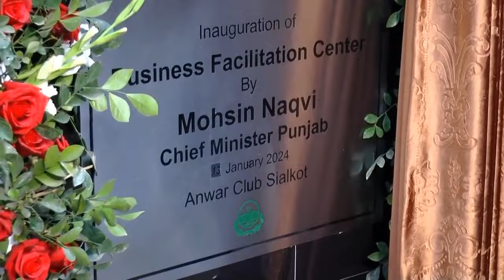نگران وزیر اعلی پنجاب محسن نقوی سیالکوٹ میں بزنس فسیلیٹیشن سینٹر کا افتتاع کررہے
سیالکوٹ(سید شاہداکرام /سیالکوٹ اپدیٹ )میں بزنس فیسلیٹیشن سنٹر آپریشنل، وزیراعلیٰ محسن نقوی نے افتتاح کیا اور این او سی تقسیم کئے
چند روز میں پنجاب کا دوسرا بی ایف سی قائم،گوجرانوالہ، ملتان، فیصل آباد اور راولپنڈی میں چند روز میں سینٹر زکاافتتاح کر دیا جائیگا
وزیراعلیٰ محسن نقوی کا سنٹر کا دورہ، ون ونڈ آپریشن کا جائزہ، سرمایہ کارو ں کی سہولت کیلئے مقررہ مدت میں این او سی کا اجراء یقینی بنانے کی ہدایت
  ائر پورٹ سے سیالکوٹ تک سٹرک کو 15 فروری تک مکمل کرنے کا اعلان،سیالکوٹ کے ہسپتالوں کی اپ گریڈیشن اور سڑکوں کی کارپٹنگ جاری
کوئی ایسی بات نہیں کرتا جو پوری نہ کر سکوں، وعدہ کرتا ہوں تو ہر صورت نبھاتا ہوں،کوشش ہے کہ پراجیکٹس کو جانے سے پہلے مکمل کر کے جائیں:محسن نقوی
یہ نہیں کہہ رہا کہ ہسپتالوں میں دودھ کی نہریں بہادی ہیں لیکن پہلے سے بہت بہتر حالت میں ہیں،سیالکوٹ میں افتتاح کے بعد میڈیا سے گفتگو
لاہور13جنوری:…… ونڈوآپریشن کے تحت سیالکوٹ میں پنجاب کا دوسرا سٹیٹ آف آرٹ بزنس فیسلیٹیشن سینٹر آپریشنل کر دیا گیا۔ وزیراعلی محسن نقوی نے سیالکوٹ کے انوار کلب میں بزنس فیسلیٹیشن سینٹر کا افتتاح کیااور کاروباری شخصیات میں این او سی کے سرٹیفکیٹ تقسیم کئے۔وزیراعلیٰ محسن نقوی نے سرمایہ کاروں کی سہولت کیلئے قائم بزنس فیسیلیٹیشن سنٹر کا دورہ کیا اور ملکی و غیر ملکی سرمایہ کاروں کے لئے قائم برق رفتار ون ونڈو آپریشن کا جائزہ لیا۔ وزیر اعلی محسن نقوی نے بزنس فیسیلیٹیشن سنٹر میں قائم صوبائی محکموں کے کاونٹرز کا معائنہ کیا اور عملے سے صورتحال کے بارے میں دریافت کیا۔ وزیراعلی محسن نقوی نے سرمایہ کاروں کی سہولت کیلئے این او سیزکا مقررہ مدت میں اجراء یقینی بنانے کی ہدایت کی۔وزیر اعلی محسن نقوی نے ون ونڈو آپریشن کے پورے نظام کا مشاہدہ کیا۔ بزنس فیسلیٹیشن سنٹر میں سرکاری محکموں کے کاؤنٹرز سے کاروباری حضرات کو 124 این او سیز ایک چھت تلے جاری ہونگے۔ 14 روز میں این او سیز کا اجراء یقینی بنایا جائے گا۔ پنجاب حکومت کا فلیگ شپ پروگرام کا مقصد سرمایہ کاروں کیلئے آسانیاں پیدا کرنا ہے۔ متعلقہ محکمے ایک چھت تلے خدمات فراہم کی جائیں گی۔ وزیر اعلی محسن نقوی نے میڈیا سے گفتگو کرتے ہوئے ائر پورٹ سے سیالکوٹ تک سٹرک کو 15 فروری تک مکمل کرنے کا اعلان کیا۔ وزیر اعلیٰ محسن نقوی نے مزید کہا کہ کوئی ایسی بات نہیں کرتا جو پوری نہ کر سکوں، وعدہ کرتا ہوں تو ہر صورت نبھاتا ہوں۔کوشش ہے کہ پراجیکٹس کو جانے سے پہلے مکمل کر کے جائیں۔ ایئرپورٹ سے سیالکوٹ کی طرف آنے والی دورویہ سڑک 15فروری تک مکمل کر لیں گے۔ سیالکوٹ ایئررپورٹ روڈ کے ٹینڈرز جاری ہوچکے ہیں،17جنوری سے کام کا باقاعدہ آغاز ہوجائے گا۔سیالکوٹ ایئر پورٹ روڈ کو جلد از جلد مکمل کرنے کے لئے ترجیح دی جائے۔ سیالکوٹ شہر میں ہسپتالوں کی اپ گریڈیشن کا کام جاری ہے، سڑکوں کی کارپٹنگ کا کام بھی جاری ہے۔ یہ نہیں کہہ رہا کہ ہسپتالوں میں دودھ کی نہریں بہادی ہیں لیکن پہلے سے بہت بہتر حالت میں ہیں۔ سیالکوٹ میں بزنس فیسلیٹیشن سینٹر میں این او سیزکا اجراء شروع ہوچکا ہے۔گوجرانوالہ، ملتان، فیصل آباد اور راولپنڈی میں چند روز میں بزنس فیسلیٹیشن سینٹر زکاافتتاح کر دیا جائے گا۔ لاہور کے بعد آج سیالکوٹ میں بزنس فیسیلیٹیشن سینٹرفنکشنل کر دیا گیا ہے۔ سیالکوٹ کا بزنس فیسیلیٹیشن سنٹر زیادہ خوبصورت اور کشادہ ہے اور لاہور والے بزنس فیسلیٹیشن سینٹر سے بہتر ہے۔ سیالکوٹ ایئر پورٹ روڈ پر فوری کام شروع کرنے کے لئے ہدایات کر دی ہیں۔ پراجیکٹس کو جلد از جلد مکمل کرنے کی کوشش کرر ہے۔ بڑی امید ہے کہ ہسپتالوں کی اپ گریڈیشن کا پہلا فیز مکمل کرکے جائیں۔ سیالکوٹ ایئرپورٹ روڈ میری ترجیحات میں شامل ہے، میری اور پوری ٹیم کی کوشش ہے کہ مکمل کرکے جائیں۔ جہاں بھی شکایات سامنے آئیں گی ازالہ کیا جائے گا۔ ٹیچنگ ہسپتال، ڈی ایچ کیوز اور ٹی ایچ کیوز پر توجہ دی ہے، ٹی ایچ کیوز کی حد تک ہسپتالوں میں بہتری نظر آئے گی۔ بی ایچ کیو ہسپتالوں پر وقت کی کمی کی وجہ سے توجہ نہیں دے پائے کیونکہ بی ایچ کیوز ہزاروں کی تعداد میں ہیں۔ ٹی ایچ کیو، ڈی ایچ کیو اور ٹیچنگ ہسپتالوں میں پہلے اور اب کی حالت میں زمین آسمان کا فرق نظر آئے گا۔ تجاوزات کے خاتمے کے سلسلے میں مطلوبہ نتائج حاصل نہیں کرسکے۔ صوبائی وزراء ایس ایم تنویر، عامر میر،سیکرٹری صنعت،گوجرانولہ کے کمشنر، آرپی او، ڈپٹی کمشنر سیالکوٹ،سیالکوٹ چیمبر آف کامرس اینڈ انڈسٹری کے صدر اور صنعت کاروں کی بڑی تعداداس موقع پر موجود تھی۔